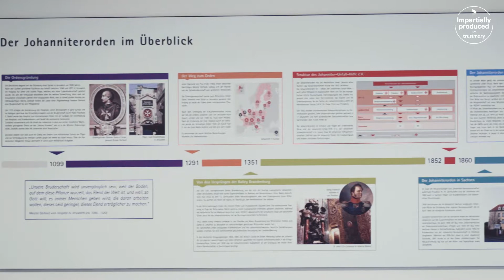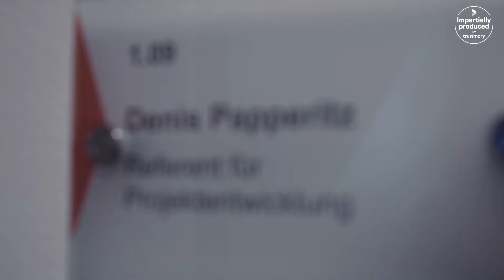Herde & Papperitz's (Johanniter-Unfall-Hilfe e.V.) experiences of iLOQ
Johanniter-Unfall-Hilfe e.V. is a voluntary humanitarian organization and its main tasks include training, emergency medical service, disaster relief, social care as well as international aid. As their employees work in shifts and there are a lot of different types of locks and keys to be handled, Johanniter Dresden was on the look-out for a new locking system, which would also enable them to keep track on who has access to where and when.